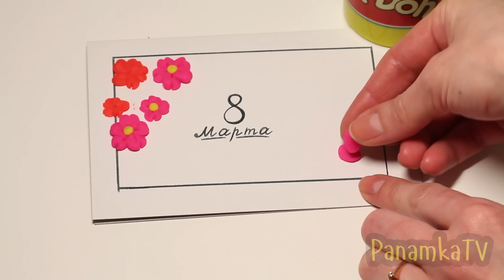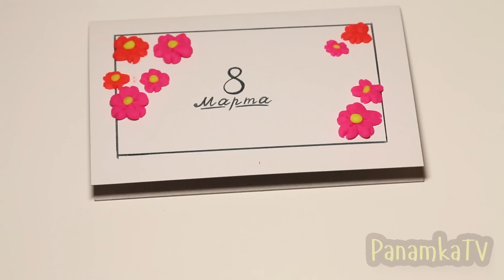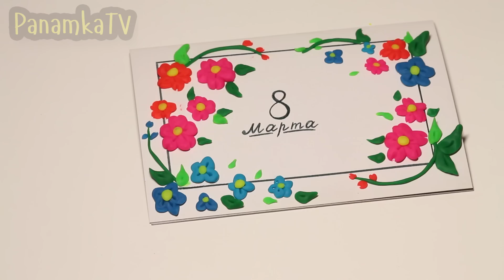Пластилин Плей До: Открытка к 8 Марта из Play Doh.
Пластилин Плей До - делаем сами открытку на 8 марта! Нам понадобится набор "Play Doh".
Совсем скоро замечательный праздник - "Международный женский день". Мы предлагаем вам сделать своими руками любимой маме, сестре, бабушке подарок - открытку.

Silent Partner - Tonto
John Deley and the 41 Players - Tracks Of My Fears
Topher Mohr and Alex Elena - Where I am From